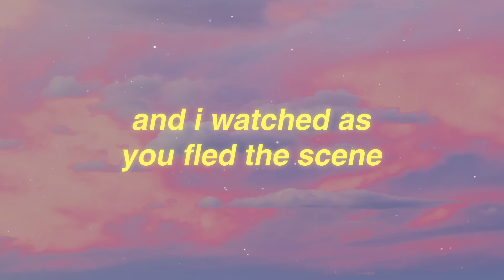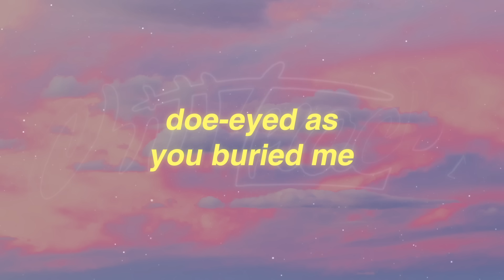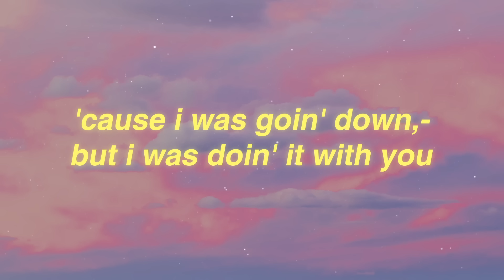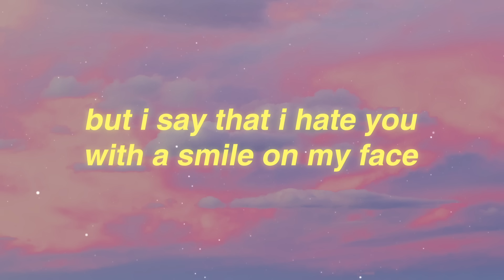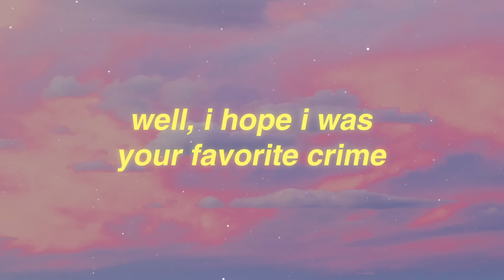Olivia Rodrigo - favorite crime (Lyrics)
favorite crime Lyrics

[Chorus]
Oh, the things I did

[Bridge]
It's bittersweet to think about the damage that we'd do
'Cause I was goin' down, but I was doin' it with you

[Chorus]
Just so I could call you mine
Oh, the things you did